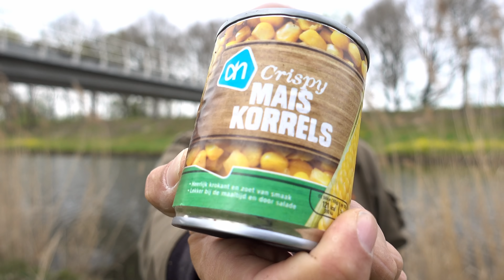BRASEMFEEST met LIVE AANBETEN op de FEEDER HENGEL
Het is een succesvolle dag vandaag, met het feeder vissen. Flink wat brasem aan de kant. Heerlijk. Geen beter leven dan een goed leven. Ga lekker zitten in je luie stoel en vis gezellig mee. Maar vooral, keep on fishing!